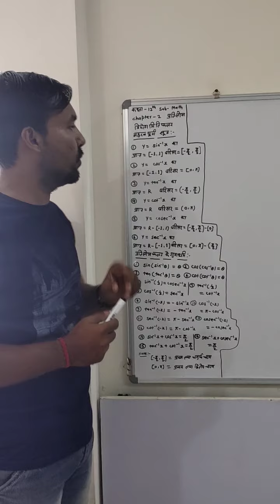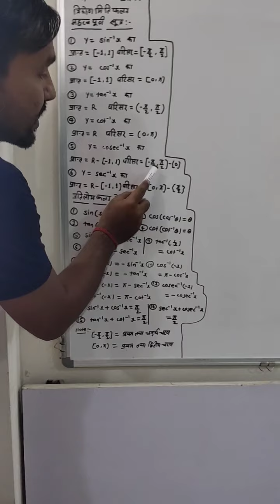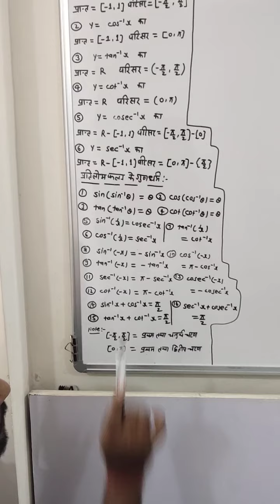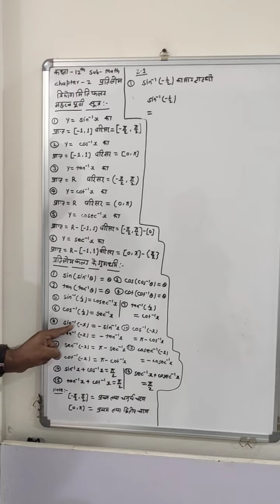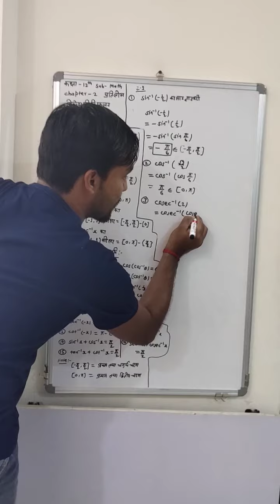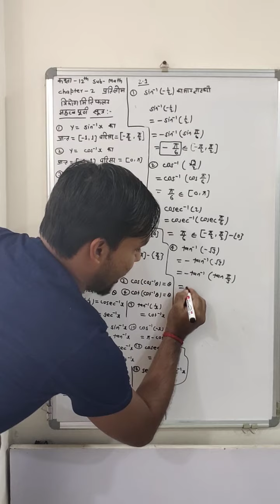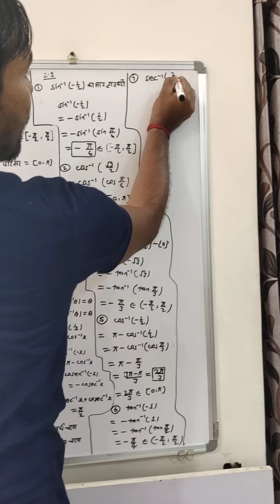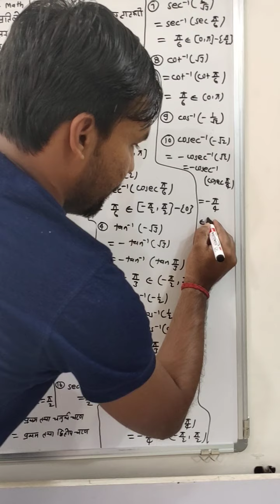12th maths chapter 2